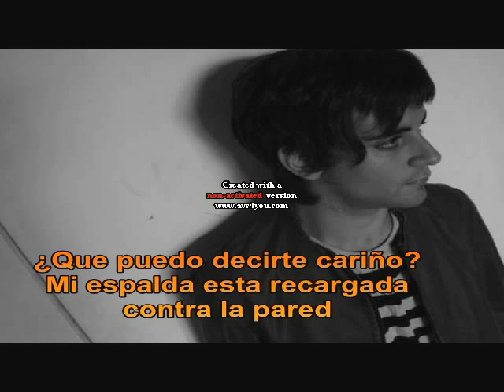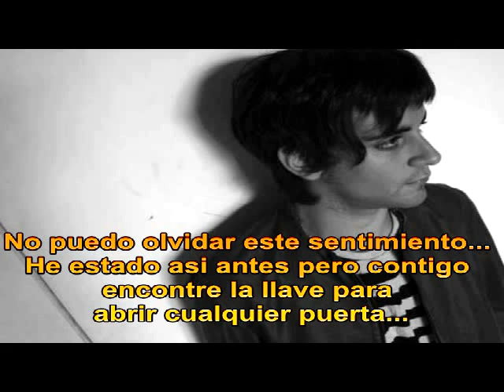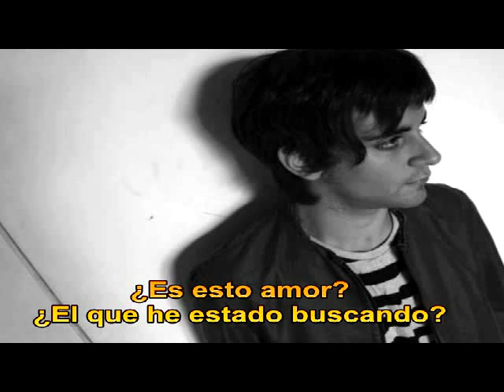Is This Love- Pablo Silberberg ((Subtitulado en español))